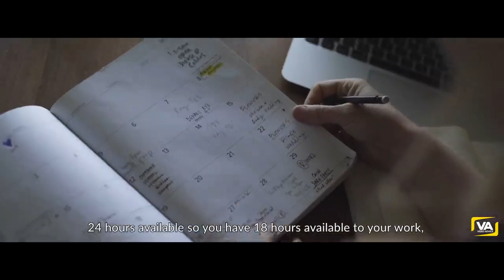What is your vision? Your biggest goal in life?